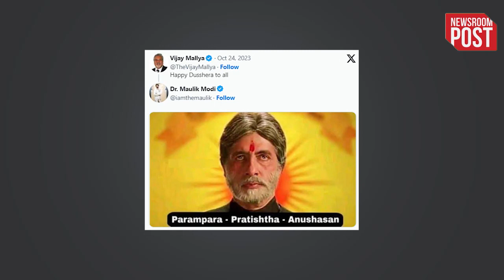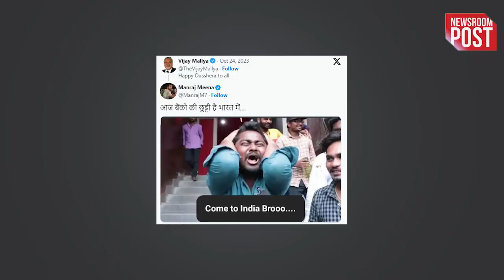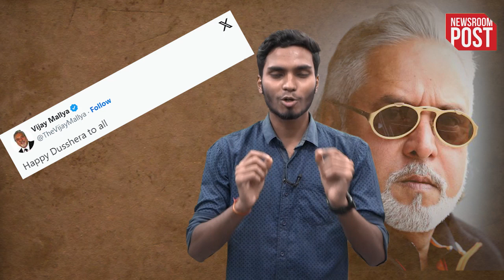Vijay Mallya on Vijayadashami I विजय माल्या ने विजय दशमी की शुभकानाएं तो लोगों ने क्लास लगा दी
Vijay Mallya on Vijayadashami | The country's well-known fugitive businessman Vijay Mallya is once again in the news but this time not because of any of his bank scams but because he has wished the countrymen a happy Dussehra. Vijay Mallya wished the country a happy Dussehra on his Twitter handle. Well, Vijay Mallya often makes his presence felt only on the occasion of bank holidays… Well, after this tweet of Vijay Mallya, the countrymen took a jibe at him and Vijay Mallya got trolled fiercely on Twitter.